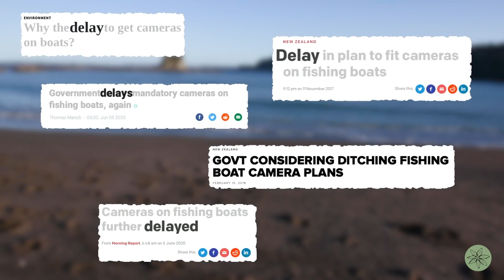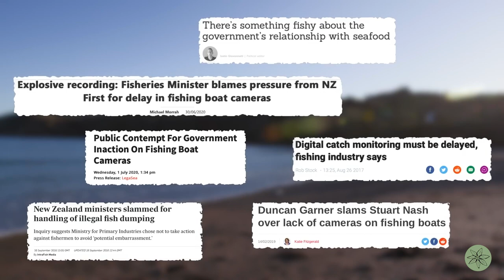Better Ancestors Presents: Cameras on Boats - Why Wouldn't We | A Greenpeace Aotearoa Film | Ep 38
Kia ora
Welcome to "The Change Makers" – our weekly video series.
In this series our Change Makers share their stories, their thoughts, their ambitions and their actions to leave the earth a better place – to be a Good Ancestor to future generations.
Our planet is experiencing catastrophic environmental harm and it requires us to Think Long Term, beyond our lifetimes, to evaluate our choices and to take actions to ensure a sustainable and healthy future for all.
The stories of those leading the change – The Change Makers – those thinking and acting with long-term vision, are inspirational.
Inspired, we can ask ourselves, “what can we do to be Better Ancestors?”
This week Better Ancestors is privileged to share with you a Greenpeace Aotearoa film.
Greenpeace is an independent campaigning organisation, which uses creative confrontation to protect Earth’s ability to nurture life in all its diversity.
Here at Better Ancestors we think that Greenpeace people are Change Makers, people like you thinking and acting with a long-term perspective and motivated to leave our Planet Earth in better shape.
The story of the industrial fishing industry and delaying the requirement for cameras on boats is a long and convoluted story – a story about delay and obfuscate – a story about an industry resisting change.
This short film tells this story. well.
It is time for cameras on boats, and